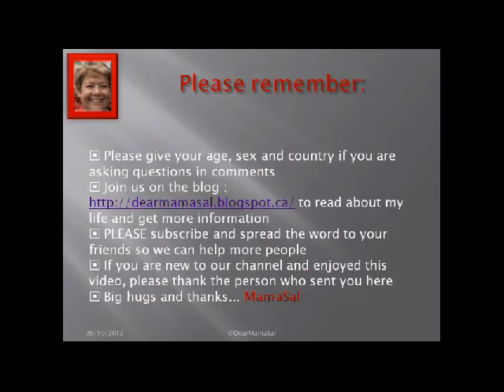DearMamaSal goes for a quick power walk and commits to support a viewer.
Struggling to keep her weight under control, DearMamaSal takes a power walk during the day and foregoes her lunch for an apple and will eat her lunch later. A viewer was looking for support this week and DearMamaSal said she would lose a lb of weight in support. It could be a MAJOR challenge!!!